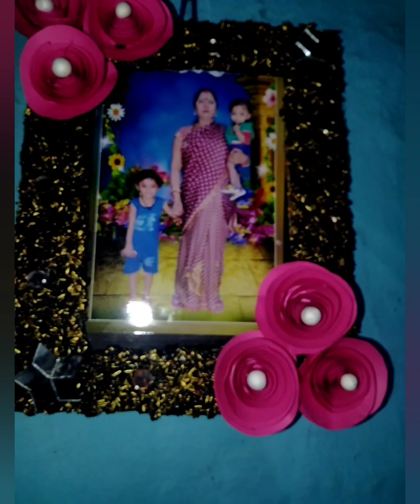Best out of waste/craft rose wall hanging